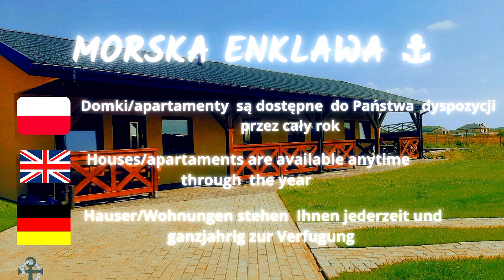Sarbinowo🌞turyści odwiedzają miejscowość🛬 czy to już idzie wiosna ❓Sarbinowo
Sarbinowo🌞turyści odwiedzają miejscowość🛬 czy to już idzie wiosna ❓Sarbinowo Powoli, ale jednak z każdym dni do Sarbinowa przyjeżdża coraz więcej turystów, czy to już wiosna? chyba każdy z nas z utęsknieniem wypatruje już słoneczka! ten dzień nad brzegiem morza był wspaniały zresztą zobaczcie sami! ahoj z morza

00:30 Piękne spokojne morze w Sarbinowie
02:27 Widok na promenadę w Sarbinowie z plaży
06:30 Przelot mew nad brzegiem morza w Sarbinowie
08:32 Całoroczne domki /apartamenty w Morskiej Enklawie w Gąskach